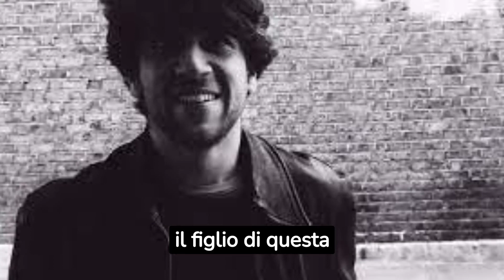💥 LA NOTIZIA SUL FIGLIO DI LUCA LAURENTI SCONVOLGE I FANS: "LUI NON..."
Che cosa sarà mai successo alla famiglia Laurenti? Scopri tutti i dettagli all'interno del video.